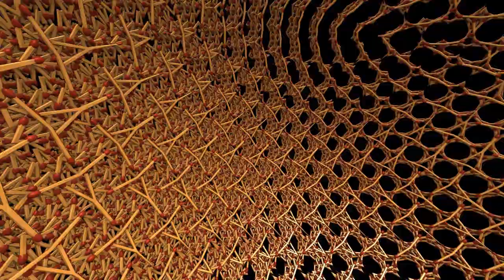matchsticks and dominoes